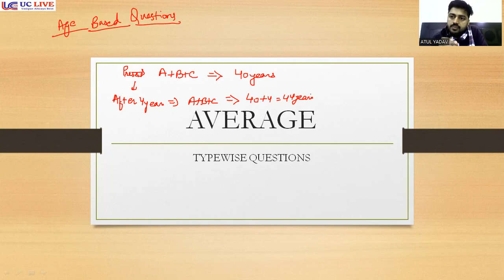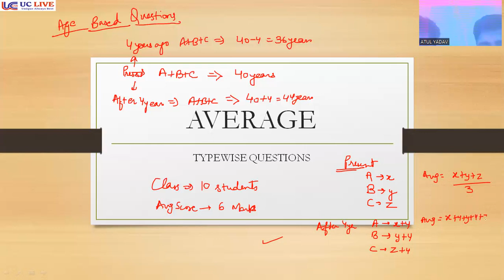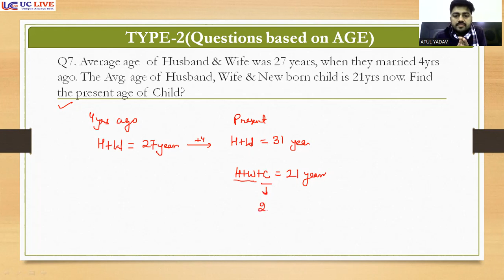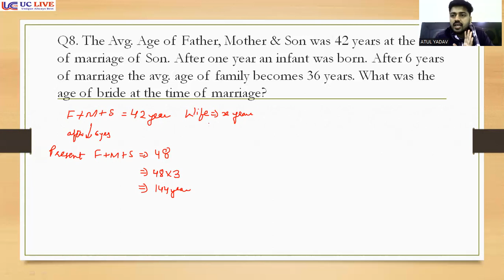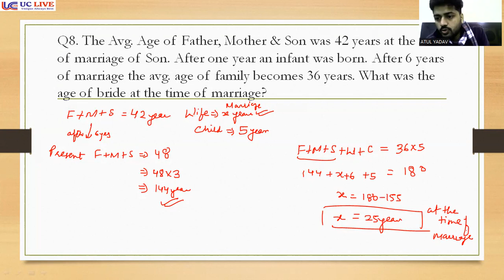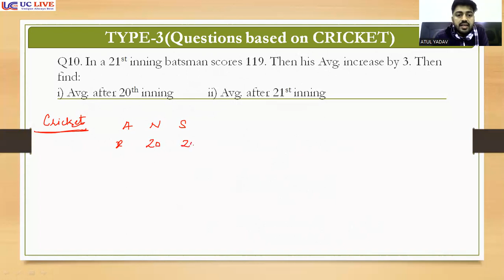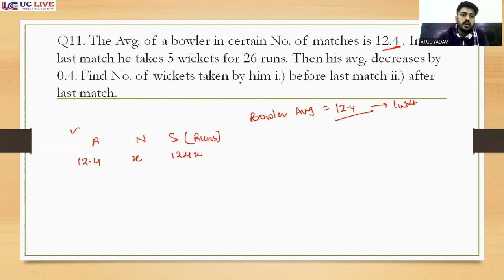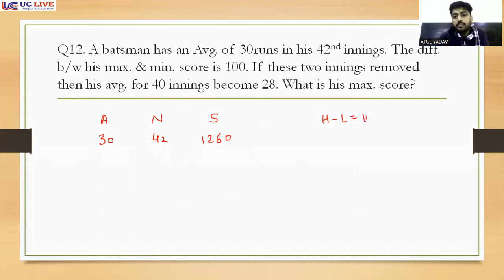Average (औसत) || Part 3 || Basic to Advance || SSC CGL, CHSL, CPO, CDS || UC LIVE || By Atul Sir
In this video Atul sir teach the Maths for Government Job Aspirants. In this video Atul sir teach about the Algebra. This is very important maths topic in which how you are going to learn about the Algebra. This video is helpful for all the students who are preparing for SSC CGL, CHSL, MTS, Railways , CDS, Defence, and all other competitive Exams.